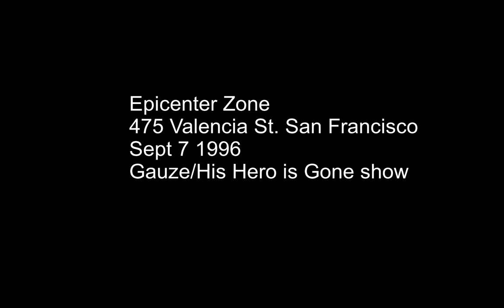Epicenter Zone Flood 1996 (Gauze/His Hero is Gone show)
To my knowledge, this was the last show at Epicenter Zone literally because a nitwit ("dork from San Jose" says Prank Records blog) jumped up and grabbed the sprinkler pipe at the end of these clips. I didn't tend to film whole band sets, or even sometimes whole songs, so I didn't get the actual footage of the pipe break. I had added "the end" title screen because it was part of a larger "visit to SF" video I put together. Little did I know it really was going to be "the end". Epicenter managed to hang around until 1999. RIP great punk HC community space!

Shot on Hi-8mm video, edited onto VHS.